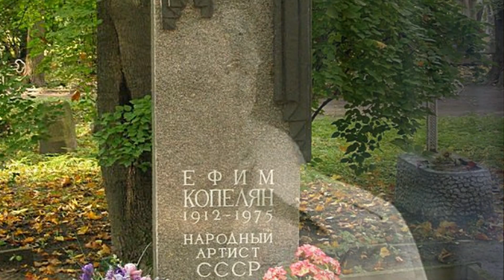ПЬЯНЫЕ ВРАЧИ НЕ СМОГЛИ ЕГО СПАСТИ! Он работал на износ и это стало причиной трагедии